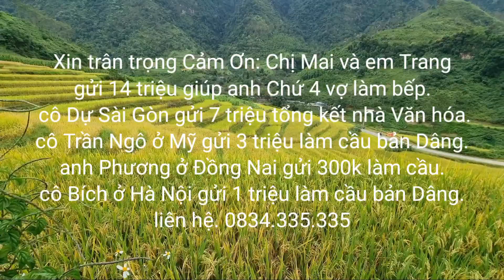Khởi công đào móng làm nhà em Vần 17 tuổi đúng như ý. Nguyễn Tất Thắng